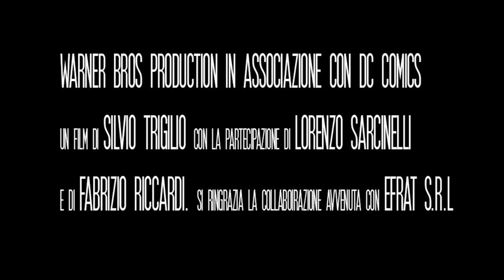The Pulcinella official trailer